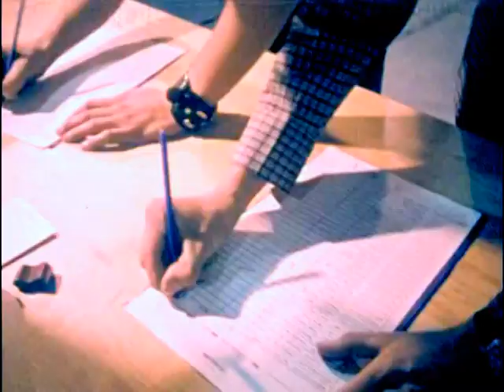Can you be a leader?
Canadian Forces promo video from 1977